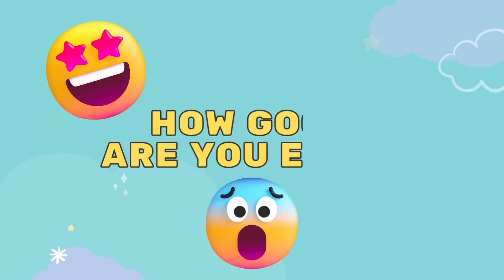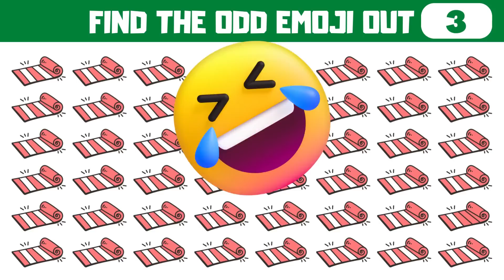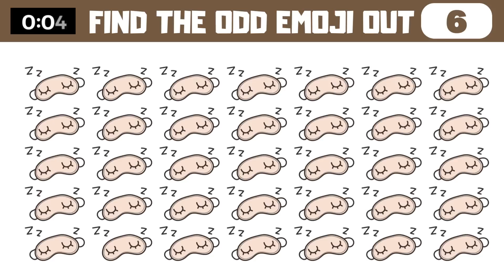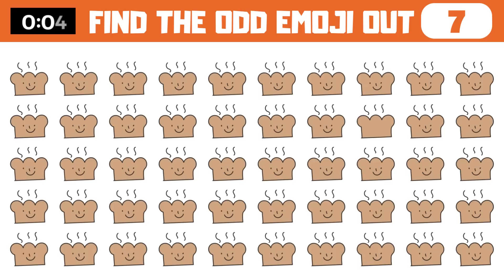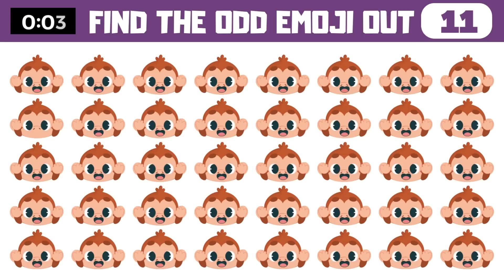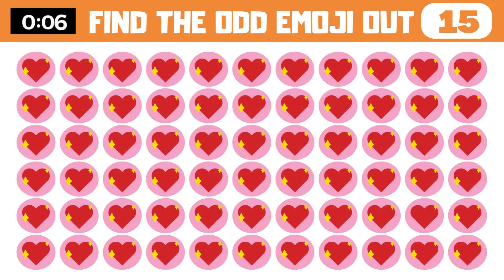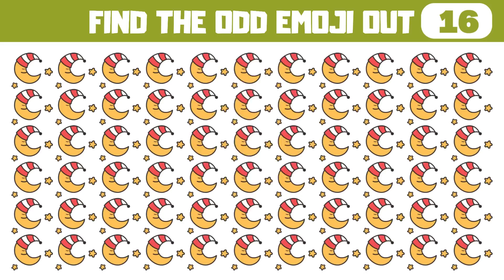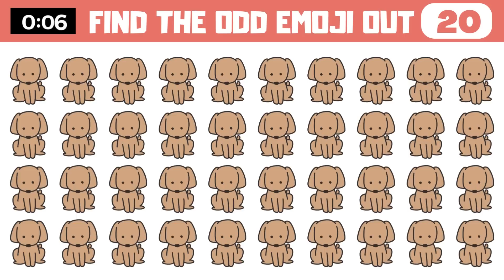HOW GOOD ARE YOUR EYES #3 l Find The Odd Emoji Out l Emoji Puzzle Quiz PAM GAMING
There will be 3 stages, and it will get harder and harder with every stage.